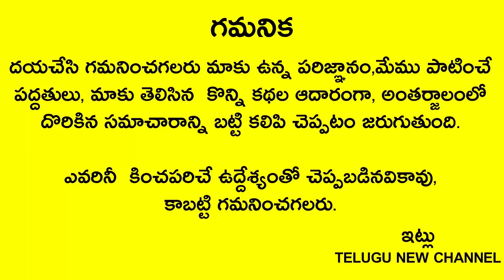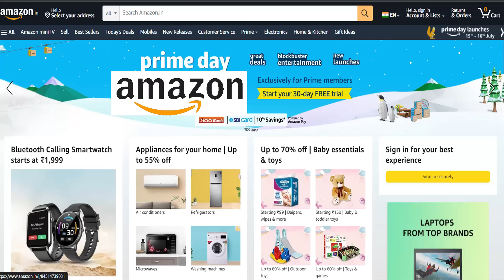ఈరోజే పుష్య పుత్రదా ఏకాదశి రాత్రి 12లోపు ఈ వీడియో మీ కంట పడితే అదృష్టం మీ తలుపు తట్టినట్లే! ఐశ్వర్య!